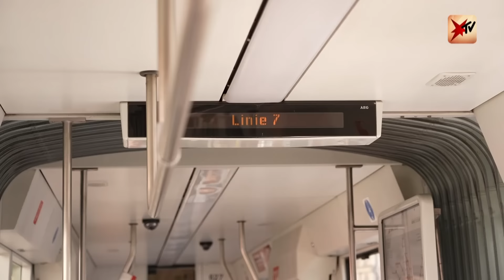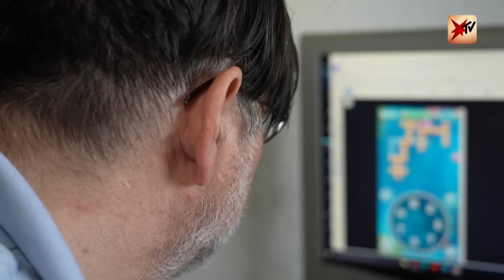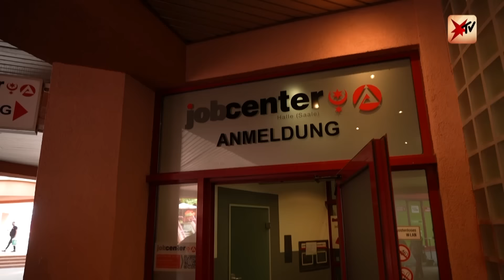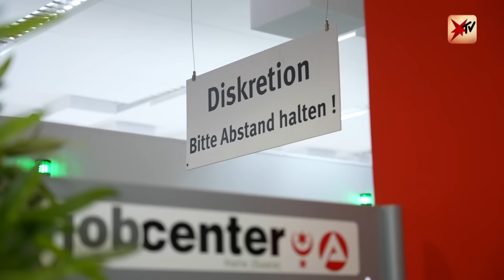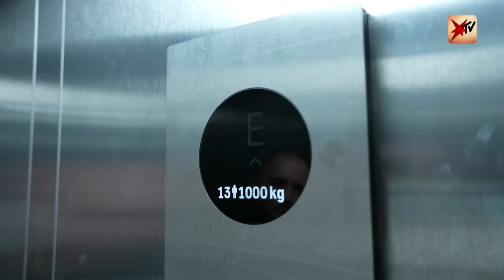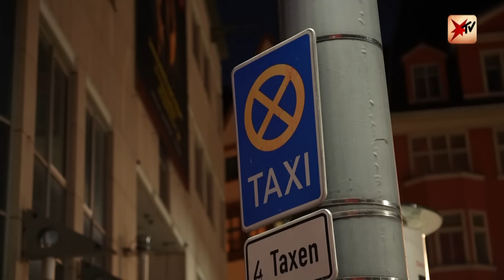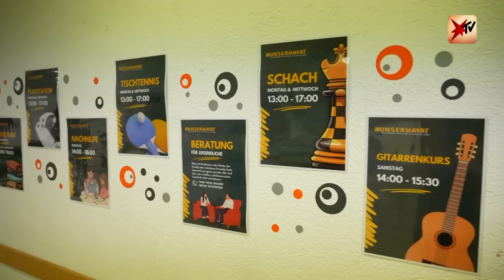Halle-Neustadt: Arbeitslosigkeit, Armut, Kriminalität | stern TV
Brennpunkt Halle-Neustadt: Hier leben etwa 44.000 Menschen – jeder Dritte bezieht Bürgergeld und mehr als die Hälfte der Kinder unter 15 Jahren ist von Armut oder Armutsgefährdung betroffen. stern TV-Reporter Frederik Franzen ist für eine Woche in das Plattenbauviertel gezogen, um sich hautnah ein Bild der Situation vor Ort zu machen. Dabei lernte er Menschen und ihre bewegenden Schicksale kennen und wurde Zeuge, wie schnell die Lage dort eskalieren kann.